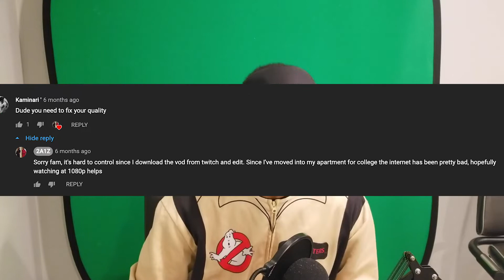ANNOUNCEMENT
WUSSSSSS TUFFNESSSSS BOIS!
Corona got me at home NO MORE DISTRACTIONS AND THE VIDEO GRIND BEGINS!!!